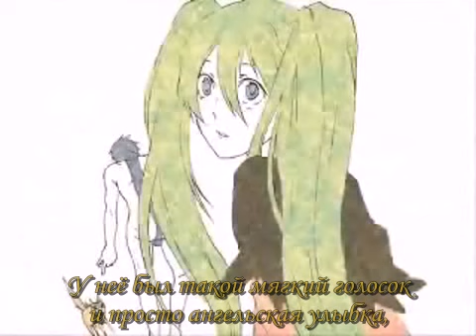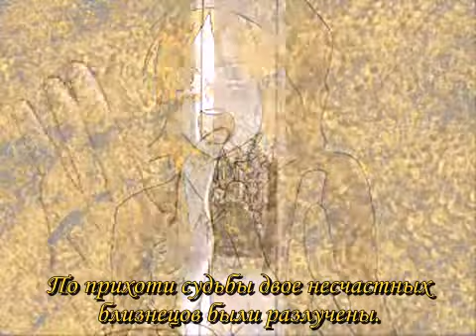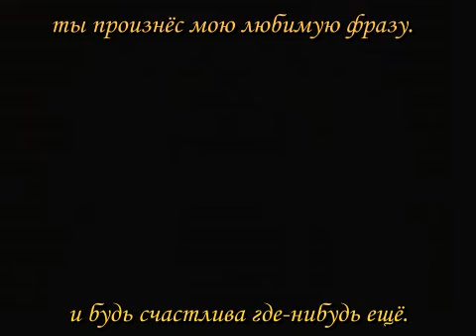Kagamine Len - Servant of Evil [rus sub]